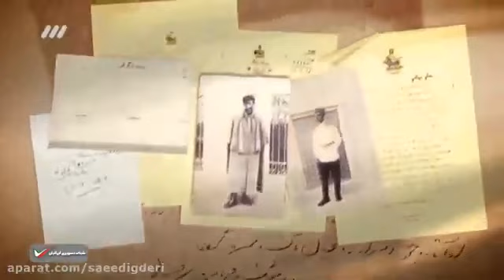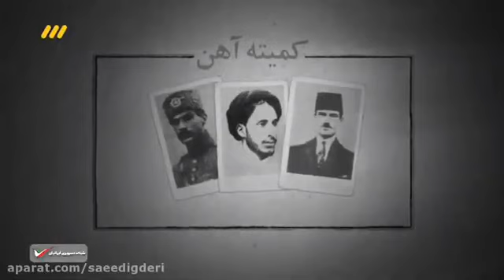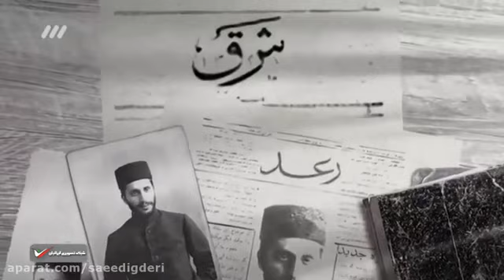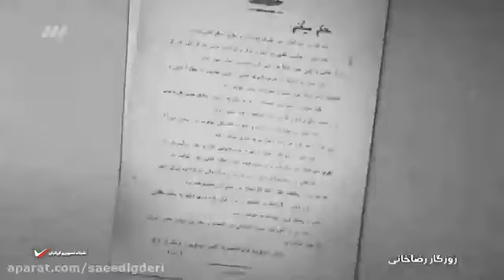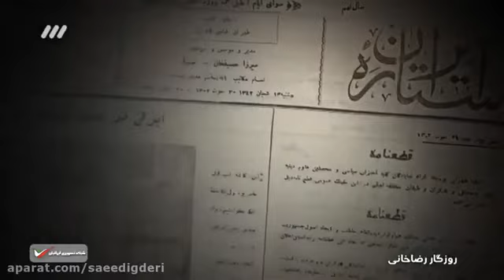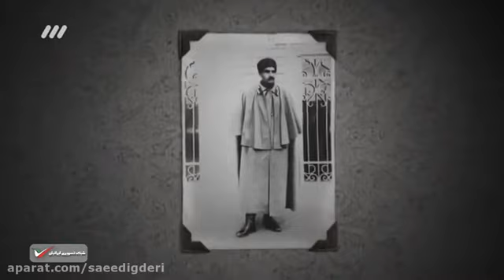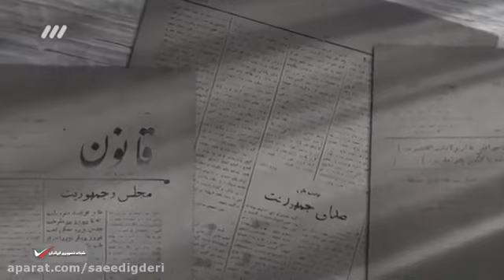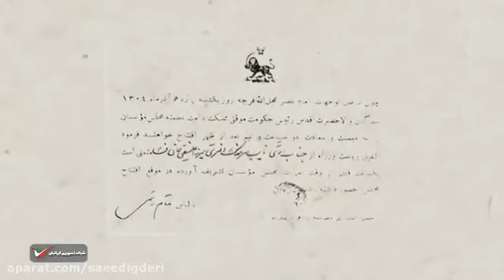مستند روزگار رضاخانی قسمت 3‌